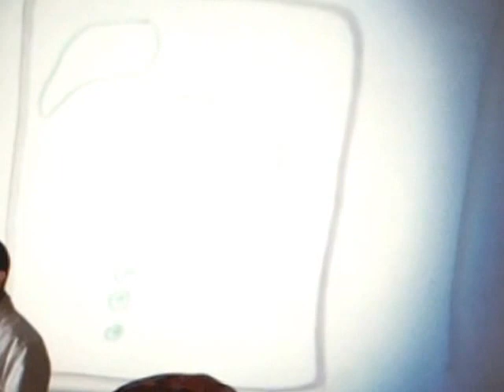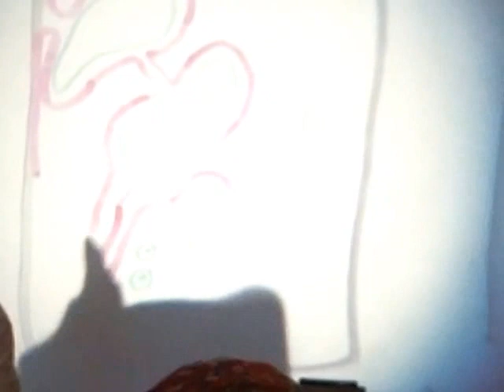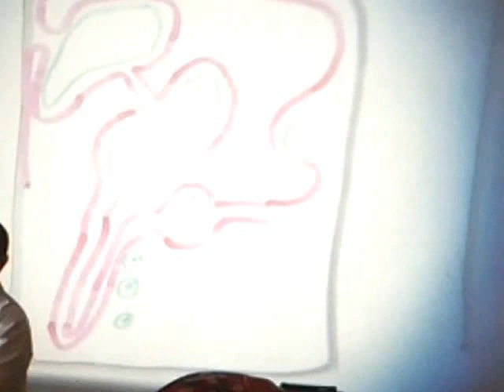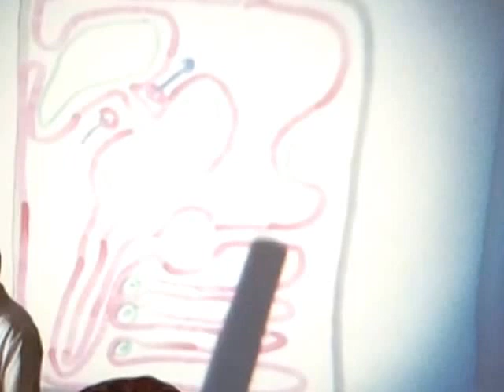GIT Anatomy lecture drawing of peritonium